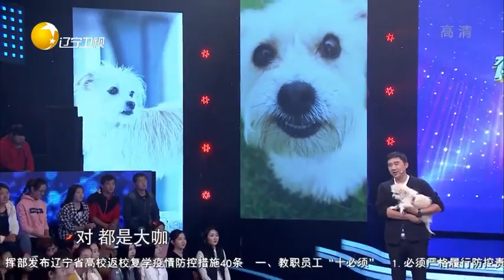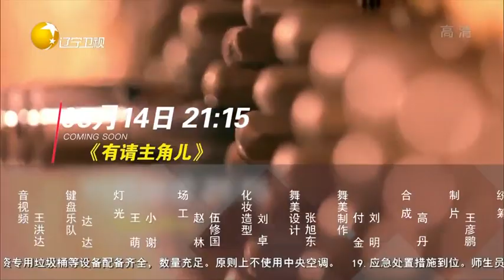有请主角儿 20200513：与大明星一起飙戏的动物们